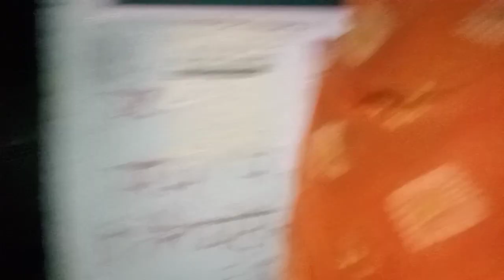Sandhya aarti 🙏🪔🪔babakibitiya